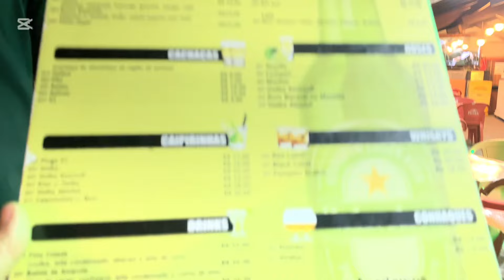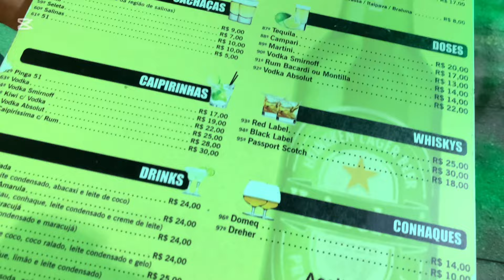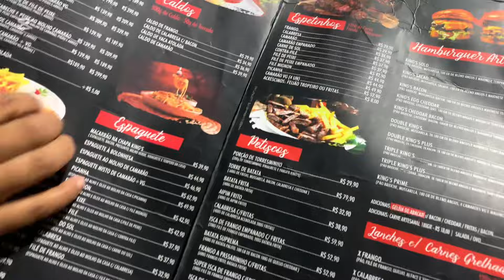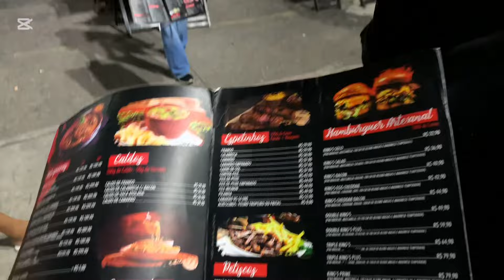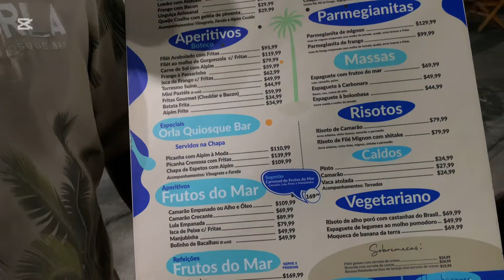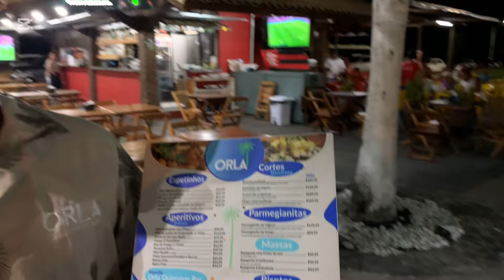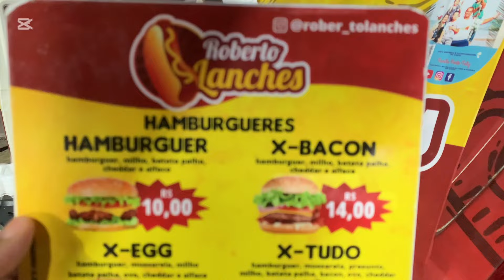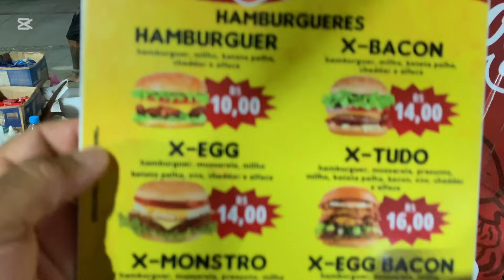🎶 🍔🍻LUGARES COM MÚSICA AO VIVO E PREÇOS DE COMIDAS E BEBIDAS PRAÇA DO RELÓGIO PORTO SEGURO